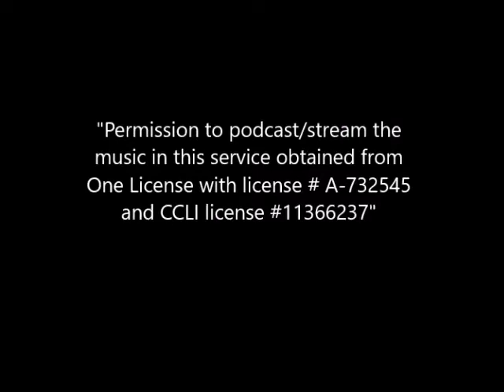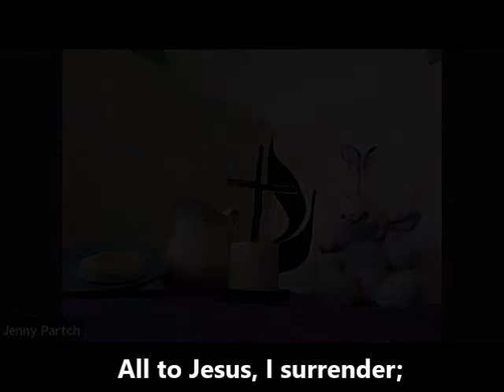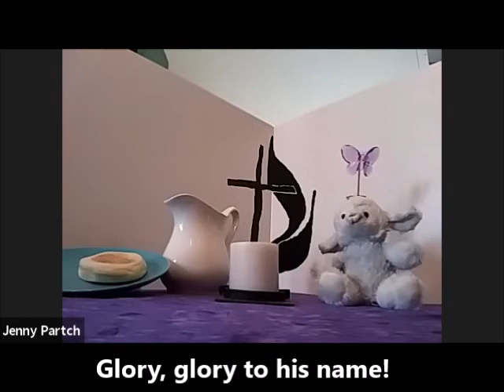Worship 3 27 20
This week we moved to using Zoom to meet for worship. The quality of the music is not as good. We will continue to experiment and improve on what we can do. Scripture: John 11:1-45